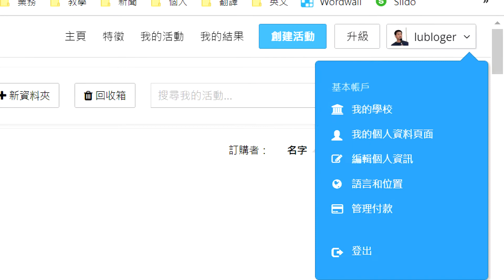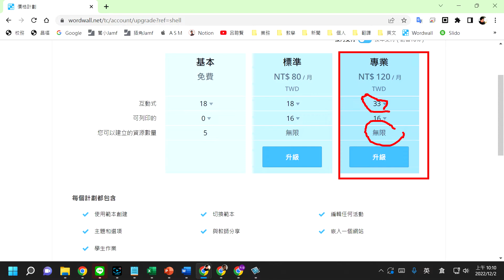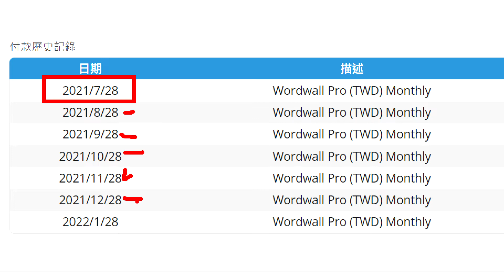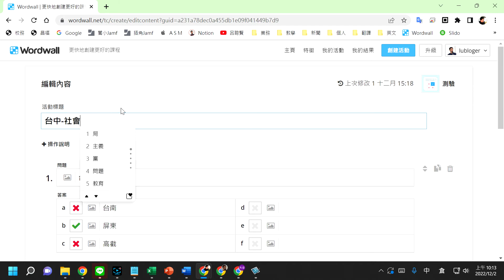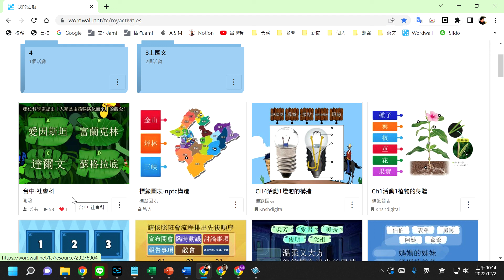Wordwall遊戲測驗 A10 一學期付費120元就有無限活動建立